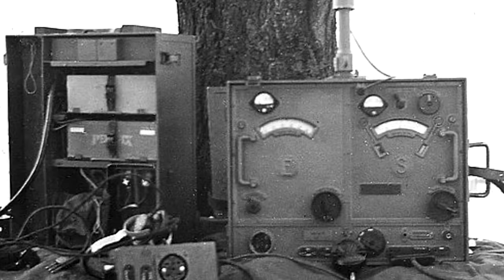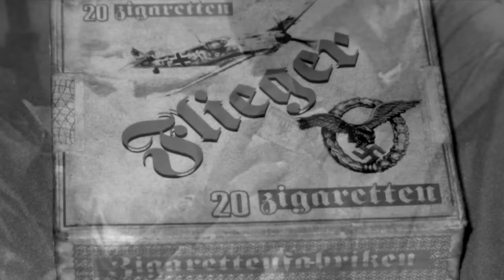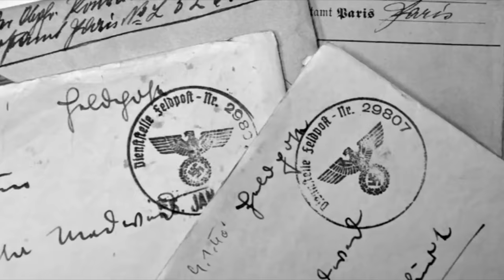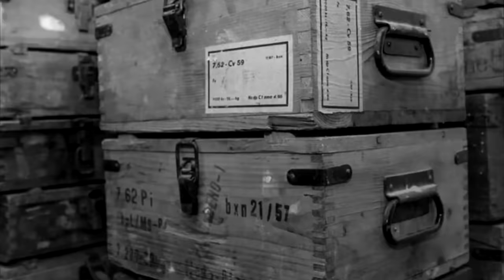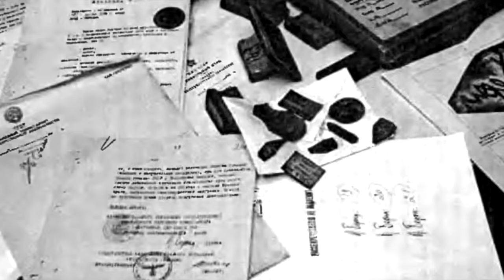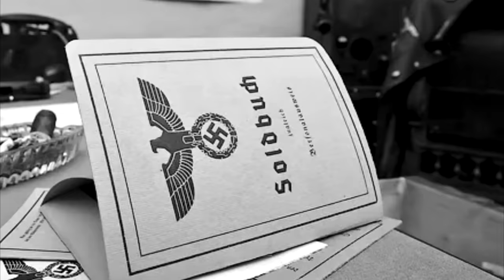Help us, Colonel! In Stalingrad soldiers became a broken, disarmed mobs.